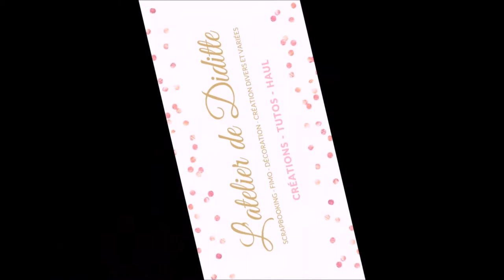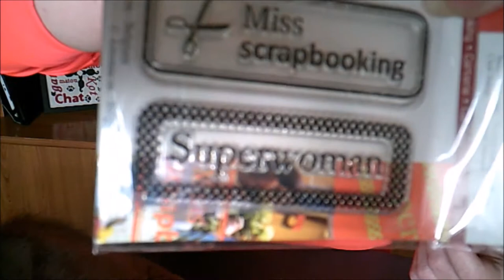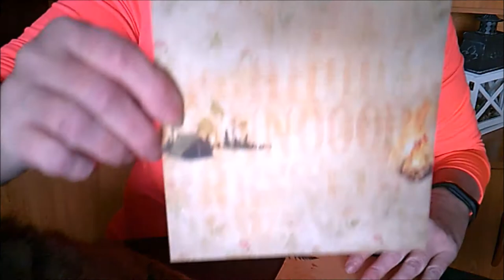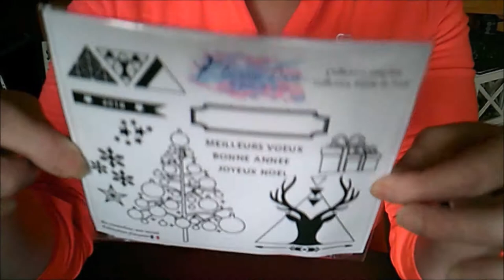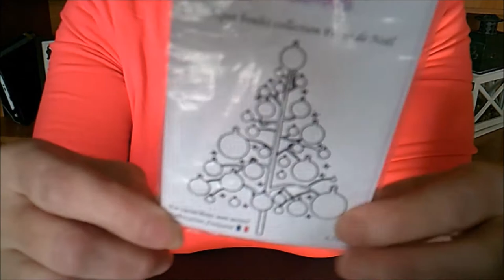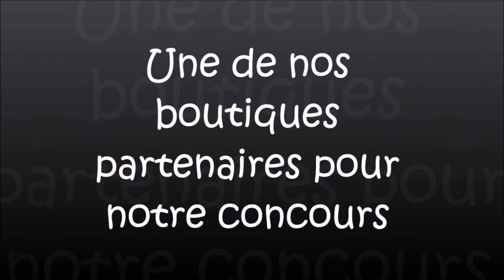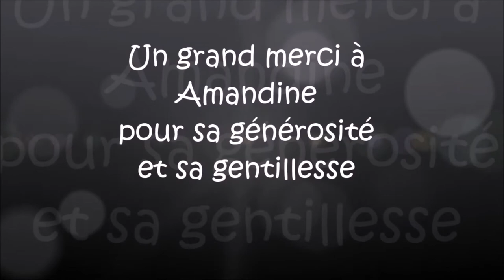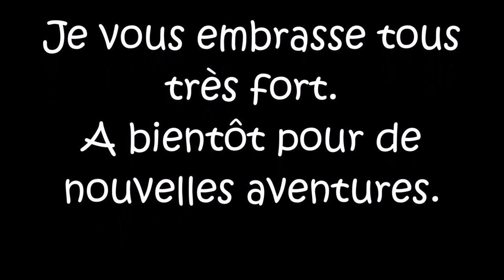Concours des 1500 abonnés et de mon anniversaire